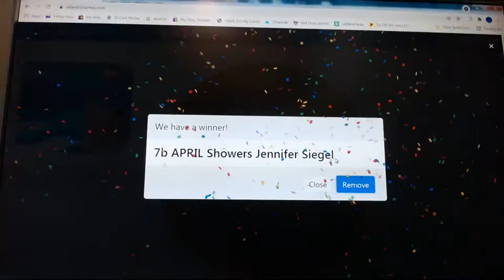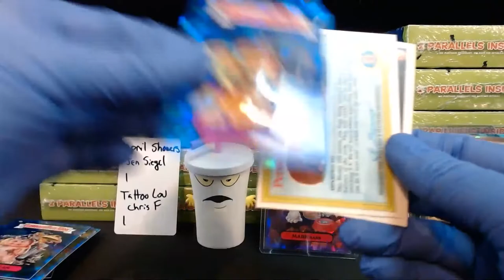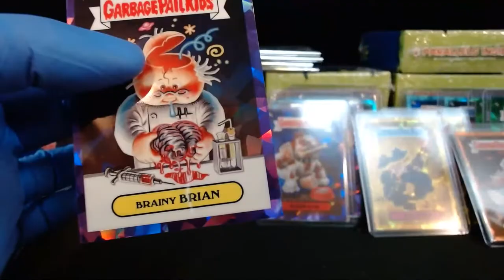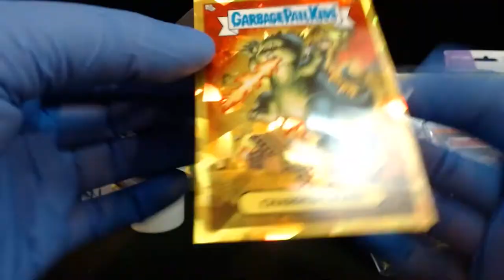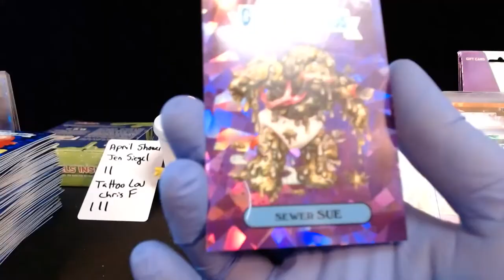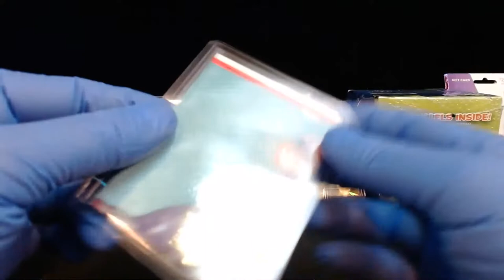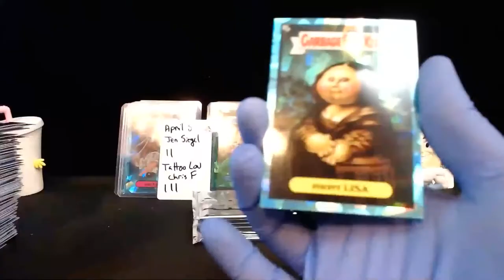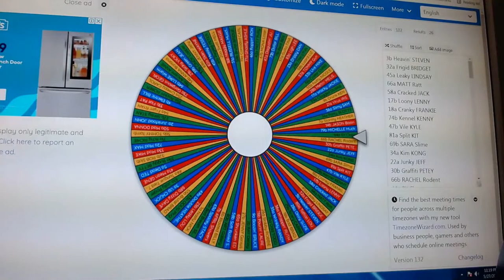5-27-21 20 Box Sapphire Underground Gaming Garbage Pail Kids BReAk